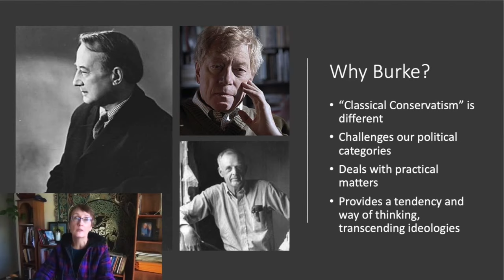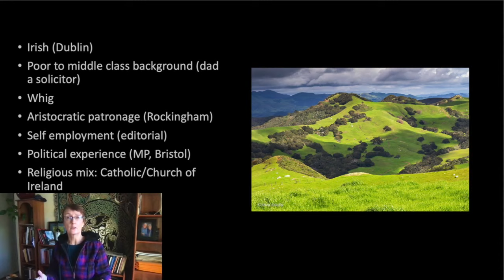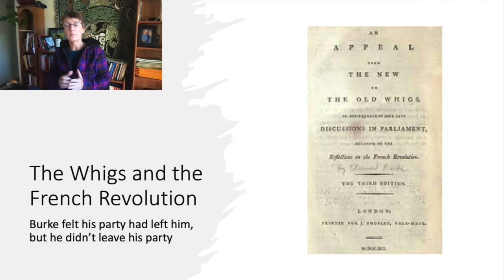Introduction to Edmund Burke and Reflections on the Revolution in France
Why read Edmund Burke? In this introduction I explain that his classical conservatism is more of a way of thinking than it is an ideology, and as such it is flexible. It is also practical, and we need more of that in a time in which too many waste their efforts in theorizing for its own sake (or worse) just attacking the "other side."

Please fill out this form to be put on the email list for future summer seminars::